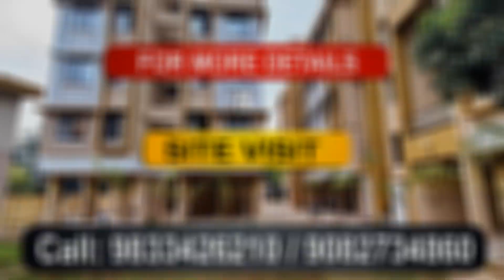1BHK TERRACE FLAT IN NAVI MUMBAI | नवी मुंबई में बजट घर | CIDCO NAINA APPROVED | 90% All Bank Loan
Searching for good apartments - Find list of ready possession new flats for sale in Panvel on No broker across all budget.
Project Details:-
. 100% Title Clear .
. CIDCO & NAINA APPROVED PROJECT.
. Residential 1RK, 1BHK & 2BHK flats available.
. Ready Possesion.
. 90% Loan available .
. Well Designed and Constructed.
.G+4 with lift.

*SATYAM GROUP*

*BOOK YOUR DREAM HOME AT PANVEL* 🏙

Complete home loan processing and
●Approved by : *SBI, IDBI* , *AXIS, HDFC, ICICI*
 All leading Banks

*RERA Registered*
 Clear Title Project
READY POSSESSIONS & UNDER CONSTRUCTION

1BHK MB+T - *608sqft*
33.6. LACS

1BHK MB+T - *618sqft*
34 LACS

 **FLAT AMENITIES*

*FALSE CEILING WITH LED LIGHTS HALL, BEDROOM & BATH*.

*MODULAR SS TROLLEY & WOODEN CABINETS ARRANGEMENT IN KITCHEN*

*BRAND WATER PURIFIER*

*COLOUR ANODIZING ALUMINIUM SLIDING WINDOWS WITH MOSQUITO NETS*

*INTERNAL WALLS & ACRYLIC PAINT FOR EXTERIOR FACADE*

*INVERTER POINT* .

*EV CHARGING POINT*
*G+4 WITH LIFT*.

*10 minutes from Panvel railway station by vehicle*
*12 min from Mumbai - Pune Expressway*

*10 min from Mumbai Goa highway*

*No Brokerage charges*
For more details *Free by by Pickup & Drop Facility from Panvel Railway station ( East )*
please sms or call
Connectivity:-
. Panvel Railway Station 10 to 15mins drive.
.Schools & Collages 10mins walking
.Markets & Hospitals just 5 mins walking.

Amenities:-
.Children's play area
.Landscaped Garden

If you want us to promote you're project kindly call on 👉👉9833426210 / 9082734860